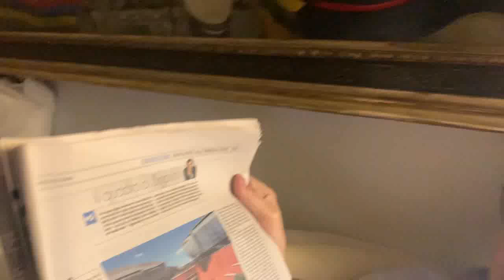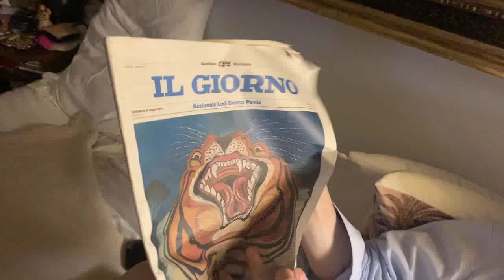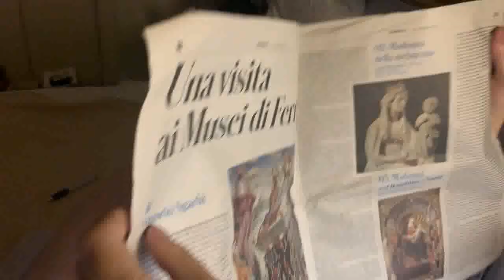I miei articoli domenica su «Il Giornale» e «QN», mercoledì su «Panorama» e sabato su «Io Donna»